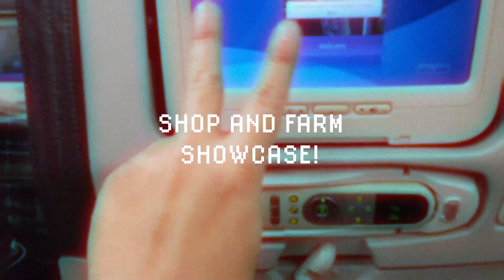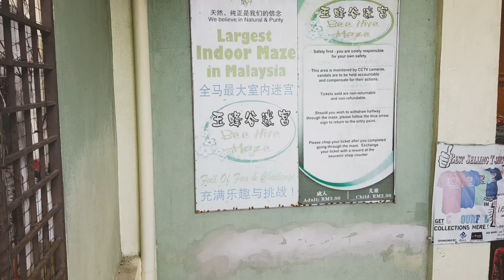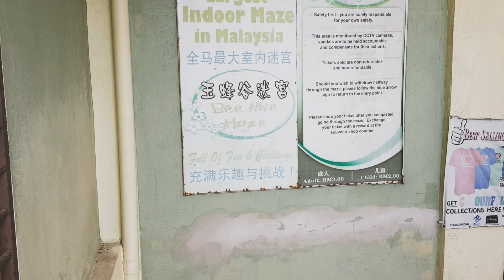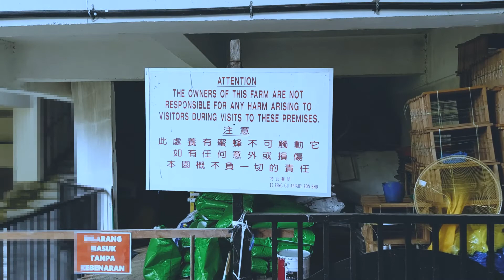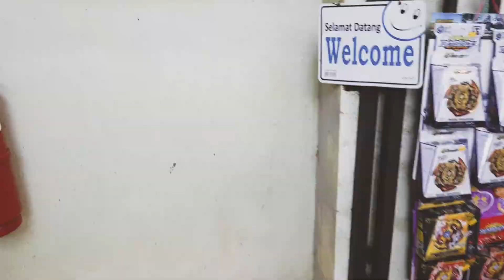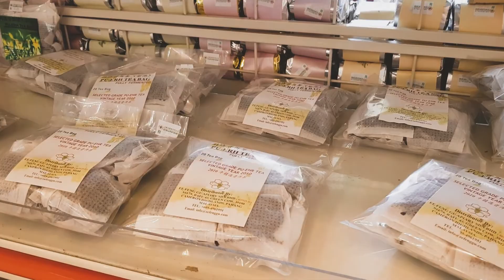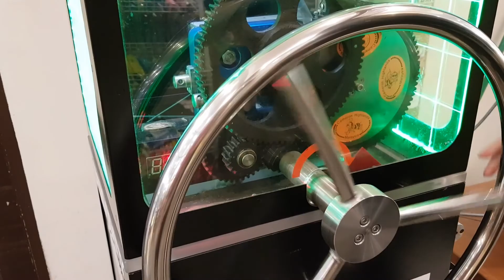I’m TERRIFIED of Bees… But I Visited a Bee Farm in Cameron Highlands! 🐝😱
I’m TERRIFIED of bees… but today, I’m pushing past my fear to visit a bee farm in Cameron Highlands, Malaysia! 🐝😨 Will I survive being surrounded by thousands of buzzing bees just inches away? And is the fresh honey worth the panic? 🍯🔥

Join me as I explore the farm, try real honey straight from the hive (not directly but yeah. ), and (hopefully) not run away in fear! Cameron Highlands is full of amazing nature experiences, but this one definitely tested my limits!

Timestamp
00:00 Sworn enemy
00:53 Showcase 1
02:03 Theres a disclaimer somehow
02:21 Why am I doing this
03:38 Showcase 2
05:04 Famous tourist attraction
05:35 Outro
06:02 Coin press